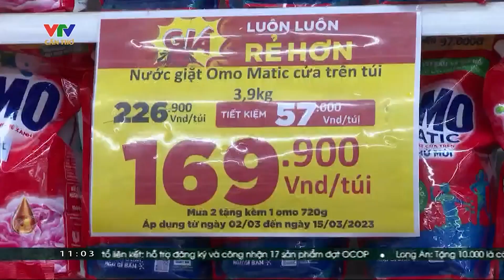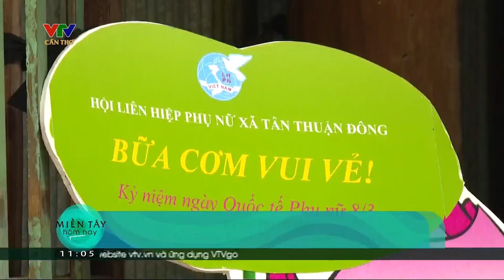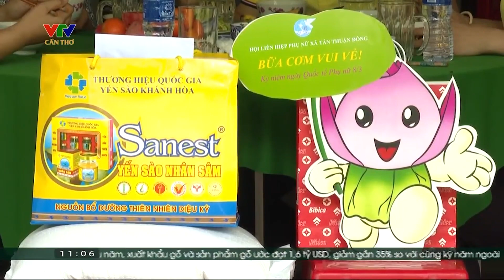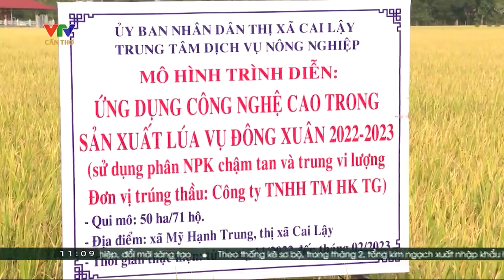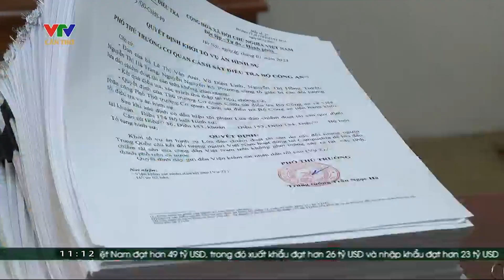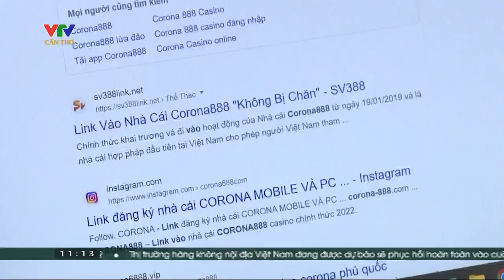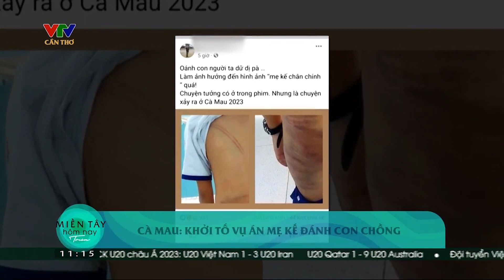VTV Cần Thơ: Bản tin trưa 08/03 | Tin tức thời sự mới nhất hôm nay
"Miền Tây Hôm Nay | VTV Cần Thơ Trưa Ngày 08/03 | Tin Tức Thời Sự Mới Nhất | Dự Báo Thời Tiết Hôm Nay |  VTV Cần Thơ